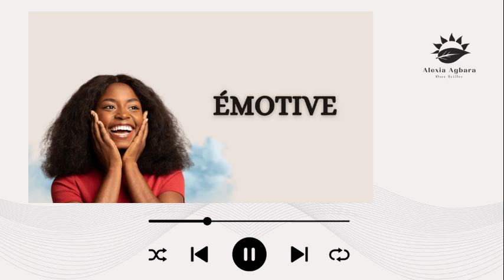Femmes et Émotions : Naviguer à Travers les Hauts et les Bas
Pour un accompagnement sur 3 mois ou plus (en coaching) veuillez écrire à : en précisant la ou les problématiques que vous souhaitez traiter.